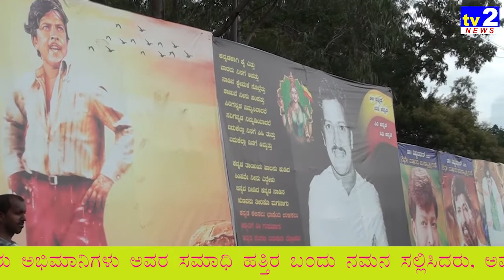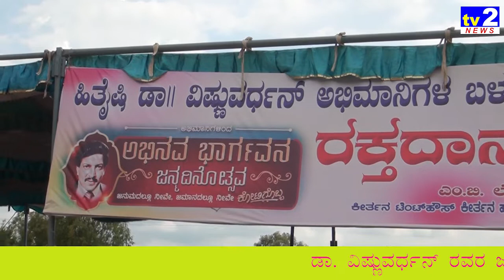ಡಾ.ವಿಷ್ಣು ವರ್ಧನ ರವರ ಜಯಂತಿ ಅದ್ದೂರಿಯಾಗಿ ನಡೆಯಿತು